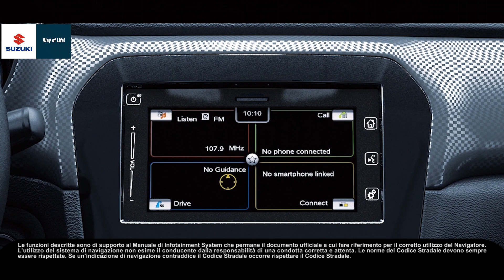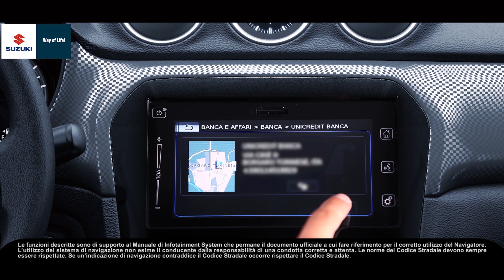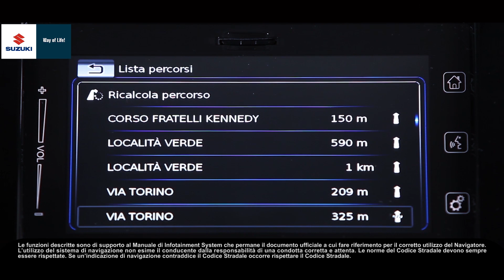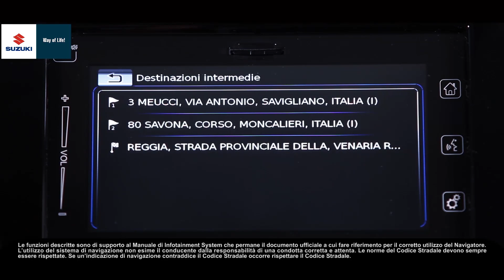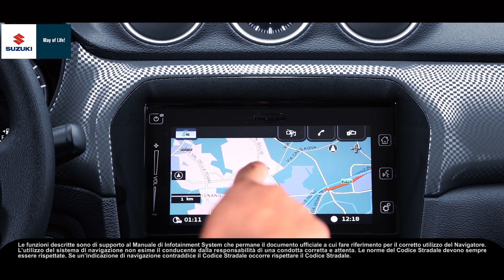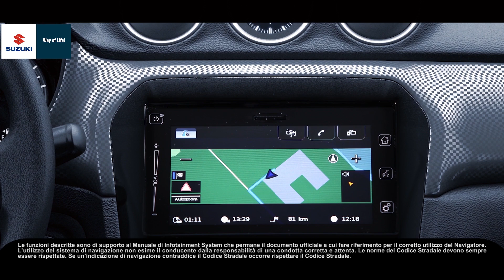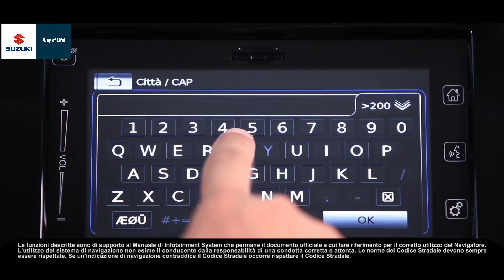Navigatore Suzuki Swift - Tutorial 4.2 – Destinazione Intermedia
In questo tutorial vogliamo fornirti indicazioni sull’utilizzo delle principali funzioni del sistema di Navigazione della tua Swift.

Ecco gli argomenti che verranno trattati in questo tutorial:
- Impostazioni della guida a destinazione utilizzando il menu Percorso
- Immissione di una destinazione intermedia
- Selezione di una destinazione o di una destinazione intermedia sulla mappa
- Visualizzazione della lista di destinazione intermedie
- Selezione di un punto di interesse